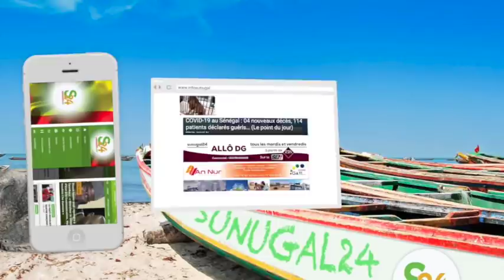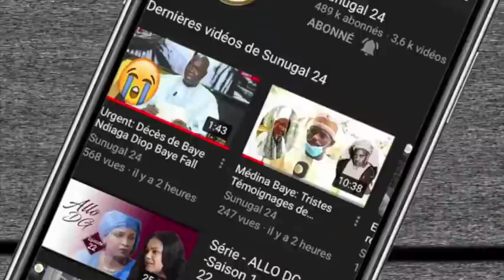Quand Serigne Modou Kara fond en larmes devant Akassa Samb